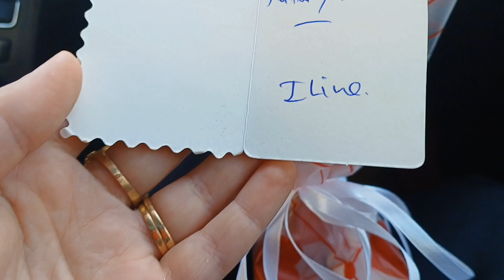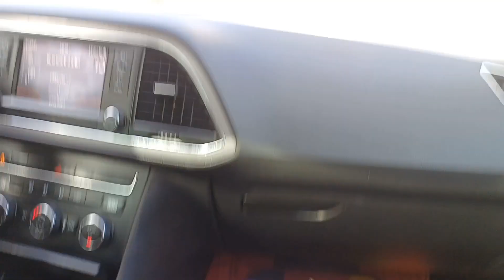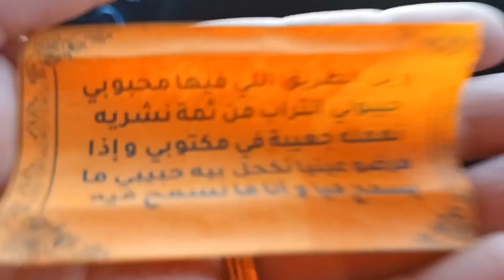رحنا لفيونصاي وفاتحة تاع عروسة عنابية❤️وش لبست وواش ديت معايا